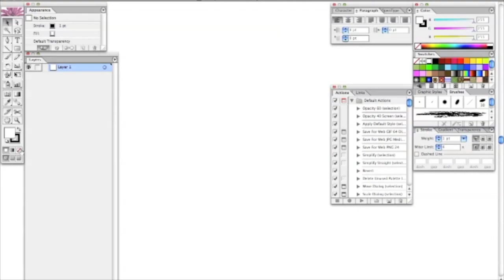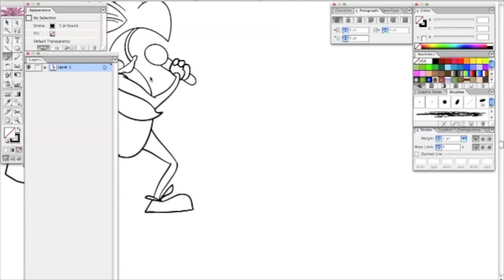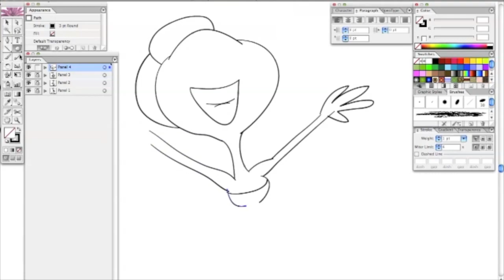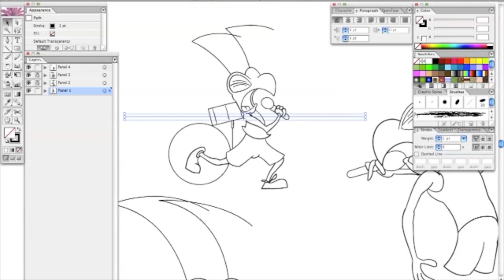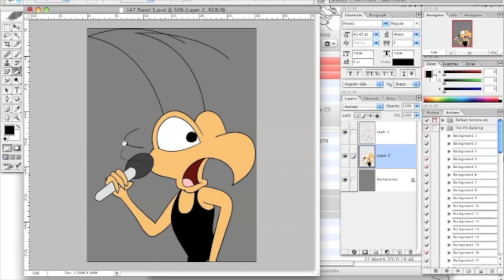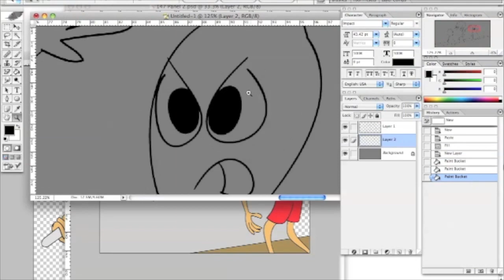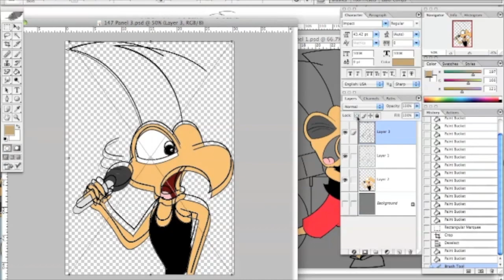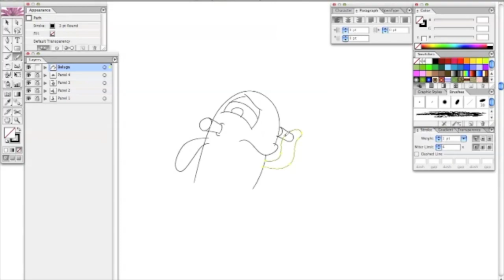Beluga Weekly #147 - Speed Draw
Another commentary for the production of one of my old webcomics.